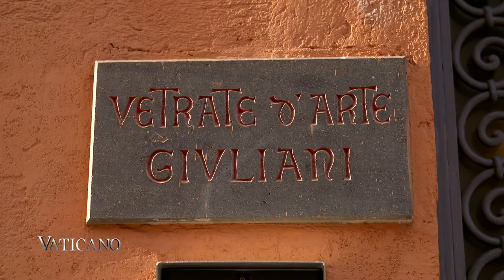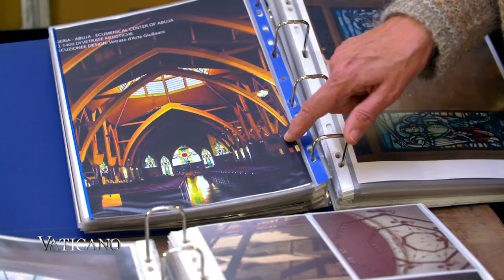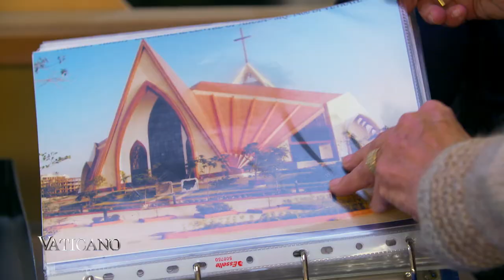Meet the Family creating the Vatican's Stained Glass Windows | EWTN Vaticano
“Vetrate D’arte Giuliani” is a place cherished by art lovers. Some of the most stunning stained glass windows in the Vatican originate from this tiny glass-making workshop.